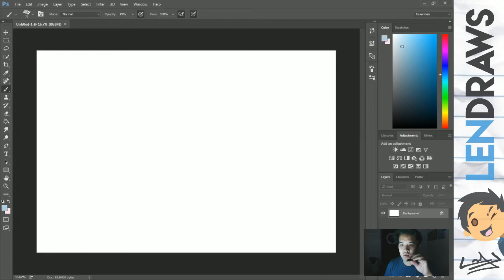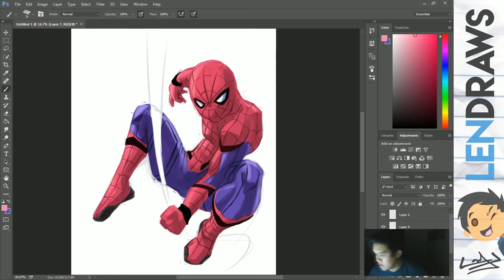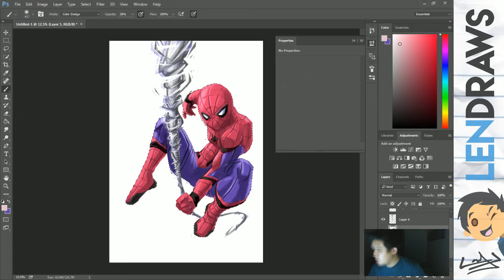Time Lapse - Spiderman! Homecoming!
I've been anticipating spiderman homecoming for a while, so i just had to do some fan art eventually

Song: Infinite High (Bee's Knees Remix) by Panama Wedding